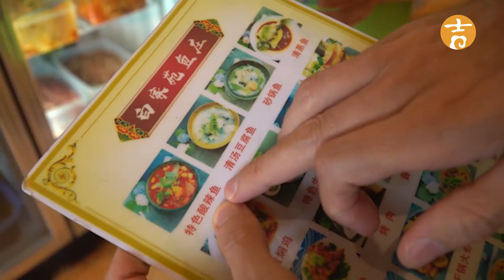四季云游第一期大理【四季云游】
云南四季如春，在云南旅行，总会有意想不到的收获。